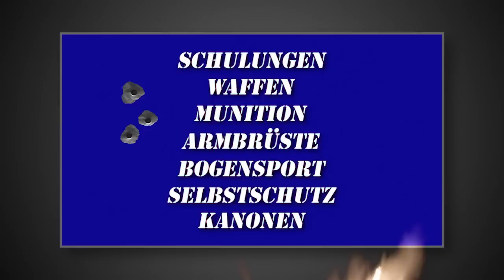CO2 Pistole Twinmaster Trainer mit Schalldämpfer und Leuchtpunktvisier.mp4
Mit einer Geschossgeschwindigkeit von ca. 145m/s ist die Rhöm Twinmaster unter den CO2 Pistolen besonders kräftig. Im Video wird dafür ein Schalldämpfer und ein Leuchtpunktvisier gezeigt und angeboten.